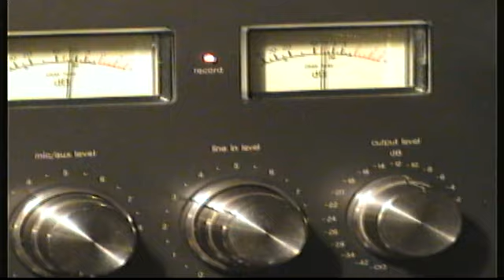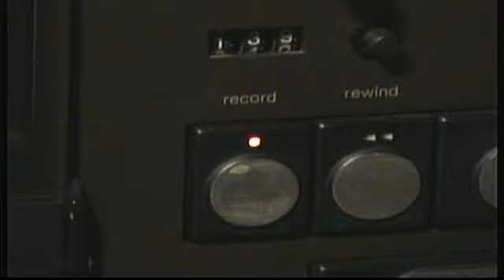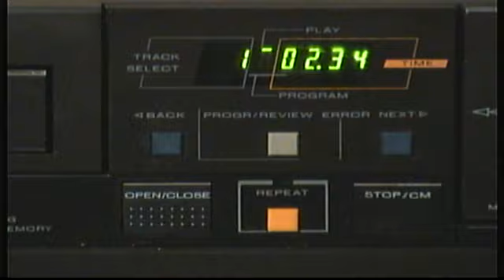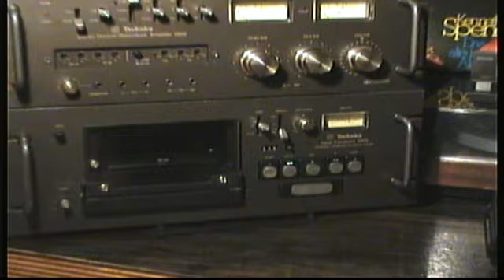The largest Tapedeck Technics RS 9900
The first CD Player of the World and the largest Tapedeck recorded on Compact Cassette Jazz for Test. folgende Einstellungen / following settings
Record = monitor - source  / mic att - 0dB / tape select - CrO2 / OSC - off / Dolby NR - in / mpx filter - in /
Hörvergleich / Auditory
CD to Compact Cassette now: